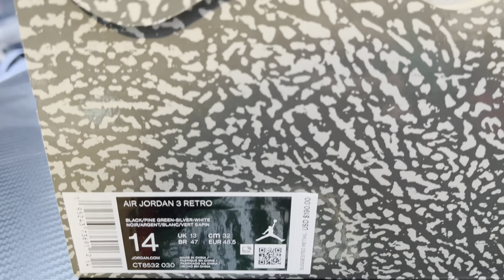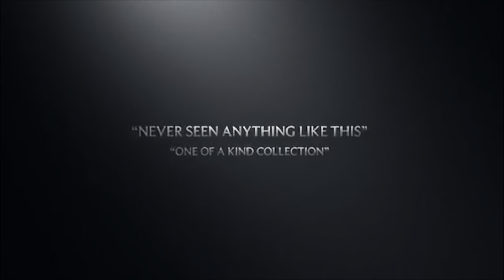𝐑𝐄𝐓𝐑𝐎 3 “𝐏𝐈𝐍𝐄 𝐆𝐑𝐄𝐄𝐍“ 𝐄𝐚𝐫𝐥𝐲 𝐋𝐨𝐨𝐤 𝐕𝐢𝐚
Jordan 3 “Pine Green” AKA “CELTICS” with my own lace swap to money green.